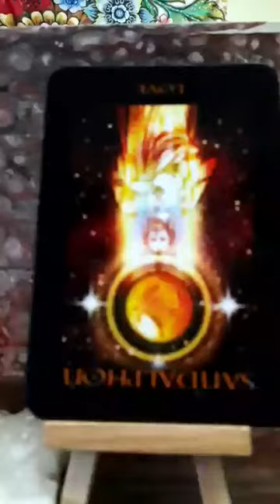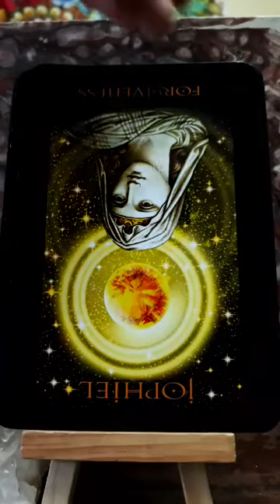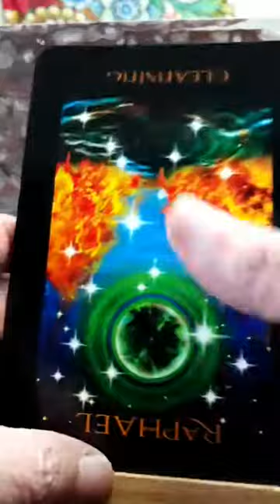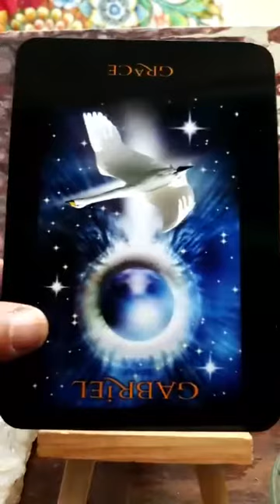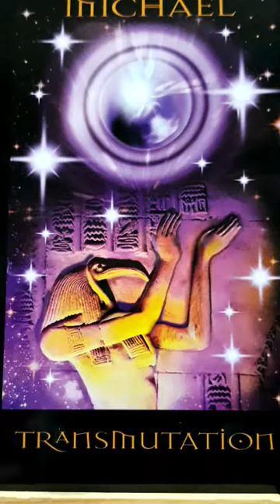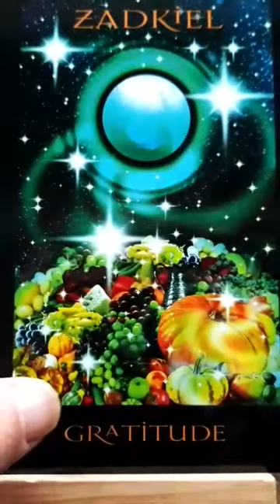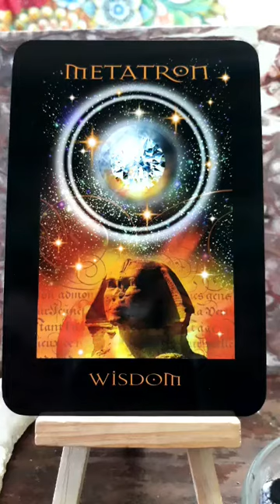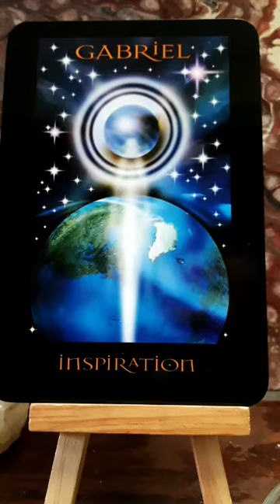Angel Reading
Honor yourself as you grow and change.